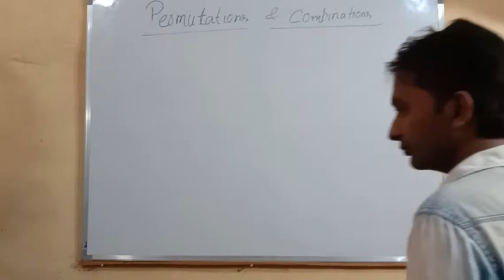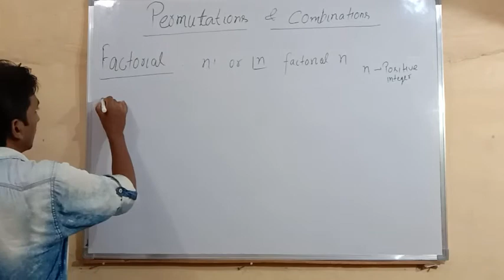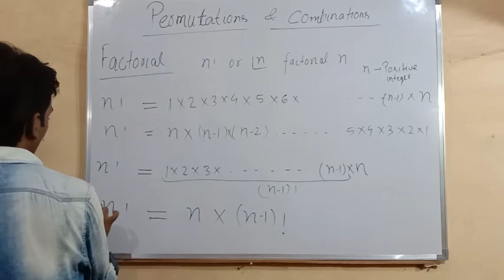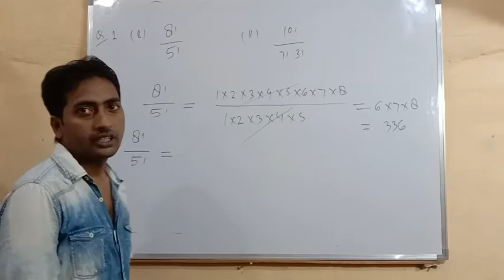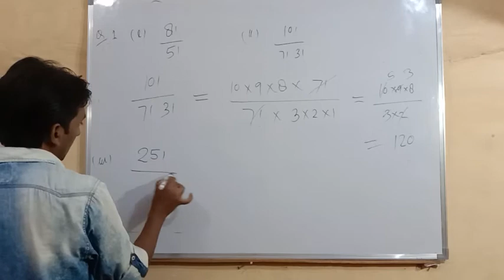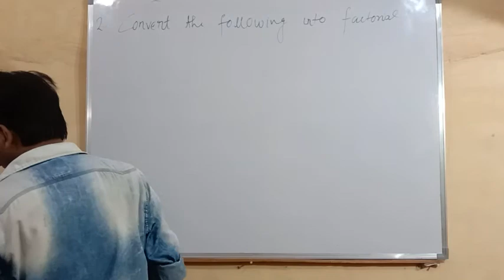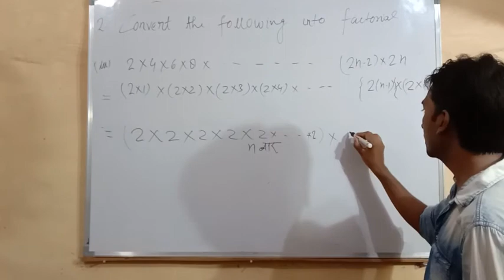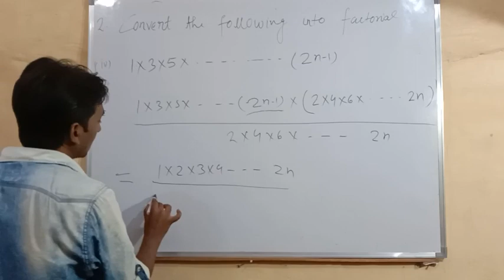Factorial L-1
Hello friends हमारा उद्देश्य Mathematics को बहुत ही सरल ढंग से आपके सामने Explain करना है।
हम देखेंगे कि Mathematics है क्या ?
बेहद आसान तरीके से हम इसमें आगे बढ़ेंगे। Theorems और Formulas को मिलकर साथ में डेवलप करेंगे और हम लोग देखेंगे कि कैसे छोटी-छोटी Mathematics की चीजें मिलकर बड़े-बड़े़े़े Theorems बन जाते हैं ।